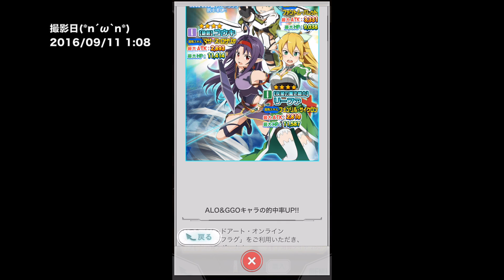実況【SAOメモデフ】Part2 復活の獣人王について…/スタートダッシュスカウト9連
だいぶハマってます(´･ω･`)ww

端末：iPhone6s(IOS9.3.2)